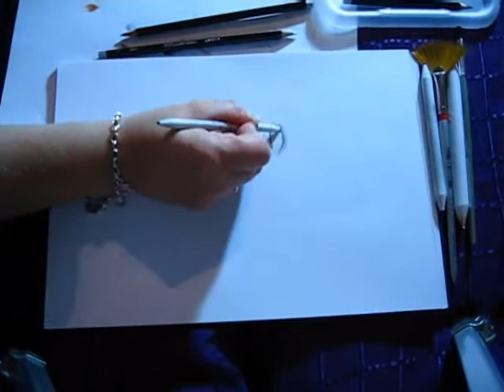Sunny M. Zeichnung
Eine kleine Abwechslung ;O) Die Entstehung von Sunny M..

Ich hab verschiedene stärken Bleistifte und zwei Buntstifte benutzt. Auserdem noch einen Knetgummi, Radiergummi, Papierwicher und der Untergrund ist ein Skizzenpapier.

N.B.

PS: Musik ist natürlich von Sunny M. mit Band HOTLINE und einem Coverstück von Aretha Franklin - natural woman